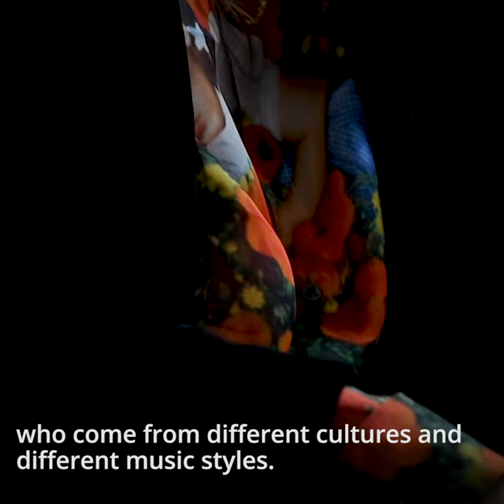Ludwig Göransson receives the Government’s Music Export Prize 2018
Luwig Göransson's top tips on how to succeed in your musical career. The Government’s prize for extraordinary services to Swedish music exports in 2018 has been awarded to composer and producer Ludwig Göransson.